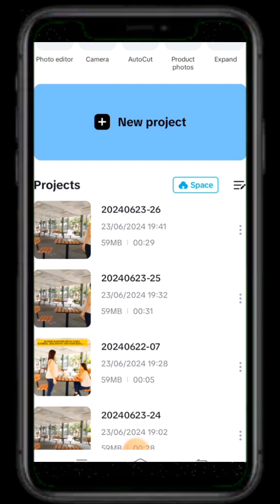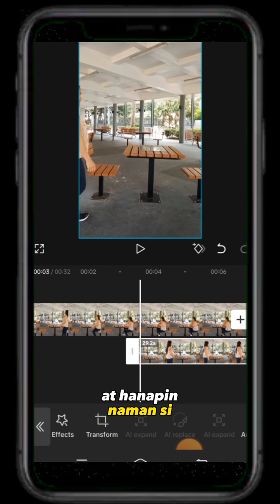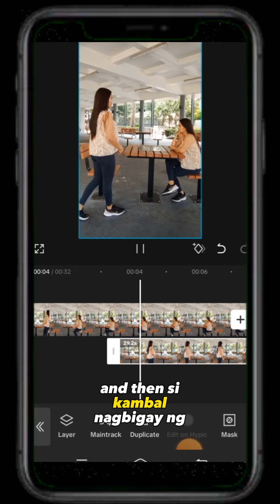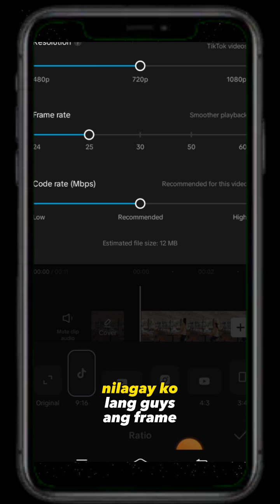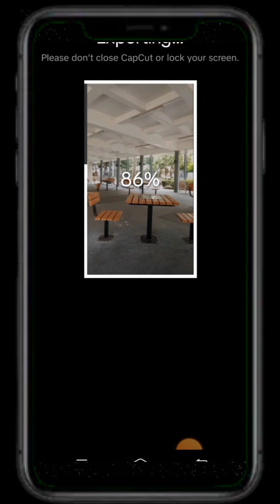Toturial #02 Basic editing Twin effect toturial by using capcut app.@HanalieJLacse4338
Ang toturial na to ay para lamang sa mga baguhan na Hindi pa alam kung paano mag edit kagaya ko, gusto ko lang I share Ang aking kaalaman sa pag edit para makatulong Ako sa mga nagsisimula pa lang Dito sa YouTube.

Twin effect toturial.